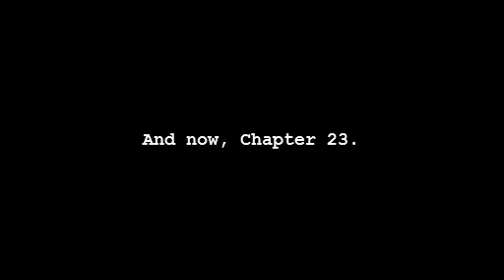Let's Play Fire Emblem: Shadow Dragon PT40 - Her Name is Linde Montoya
You killed her father, Gharnef.

(also holy shit am I sick)